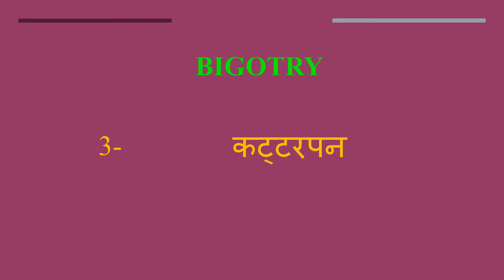Bigotry meaning in Hindi | Bigotry ka kya matlab hota hai | daily use English words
इस वीडियो में आप Bigotry का हिंदी में मतलब समझेंगे और साथ में Bigotry  का pronunciation भी सीखेंगें यानि की आप Bigotry के अर्थ के साथ साथ ये भी सीखेंगें की Bigotry को कैसे बोले या Bigotry को बोलने का सही तरीका क्या है

Let’s learn Hindi Meaning of Bigotry

Bigotry meaning in english

Bigotry Meaning in Hindi हिंदी में मतलब

Hindi Translation of Bigotry

Bigotry Meaning in Hindi Bigotry का मतलब हिंदी में

Bigotry Meaning in Hindi, Definition of Bigotry in Hindi

Bigotry Meaning Hindi Matlab Kya Hai Translate

Bigotry का हिंदी क्या होता है

Bigotry meaning in Hindi and English Bigotry का अर्थ हिंदी एवं अंग्रेजी में Bigotry definition in Hindi and English, Bigotry की परिभाषा हिंदी एवं अंग्रेजी में, Bigotry का मतलब, Bigotry माने क्या, Bigotry mane kya, Bigotry  ka matlab This video is showing answer of Bigotry  What is meaning of Bigotry in Hindi? इस video पर प्रश्न  Bigotry का मतलब हिंदी में क्या होता है? का उत्तर दिया गया है|, This video is showing answer of Bigotry What is meaning of Bigotry in English  इस पेज पर प्रश्न  Bigotry का मतलब अंग्रेजी में क्या होता है का उत्तर दिया गया है

pronunciation of Bigotry
English pronunciation of Bigotry
how to pronounce Bigotry